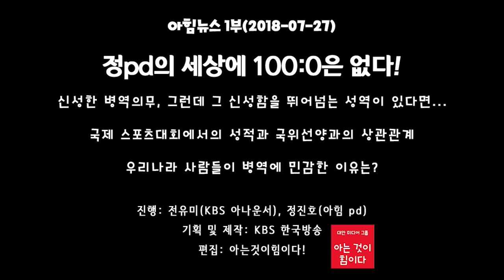0720(금) 아힘뉴스 1부: 정pd의 세상에 100:0은 없다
신성한 병역 의무, 그런데 그 신성함을 뛰어넘는 성역이 있다면...

 국제 스포츠대회에서의 성적과 국위선양과의 상관관계

 우리나라 사람들이 병역에 민감한 이유는?

진행: 전유미(KBS 아나운서), 정진호(아힘 pd)

제작: KBS 한국방송

편집: 아는것이힘이다!